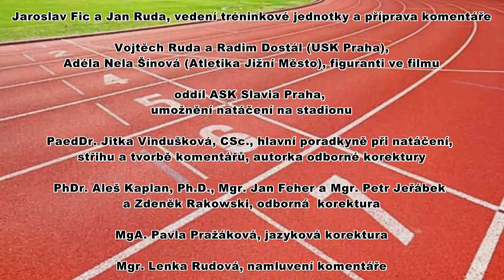11 Hod diskem staršího žactva